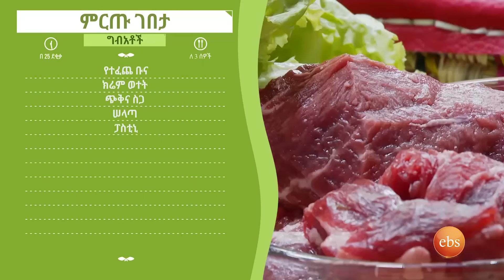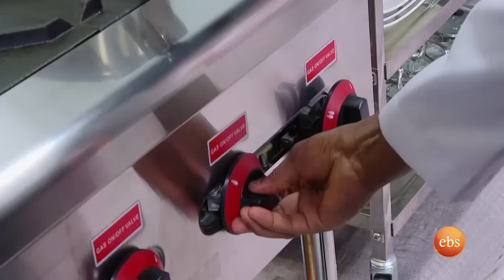ምርጡ ገበታ የሼፎች የምግብ ዝግጅት ዉድድር ክፍል 7 / Mirtu Gebeta EP 7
ያሎትን አስተያየት እና ጥያቄ